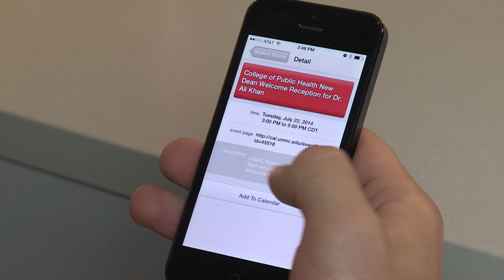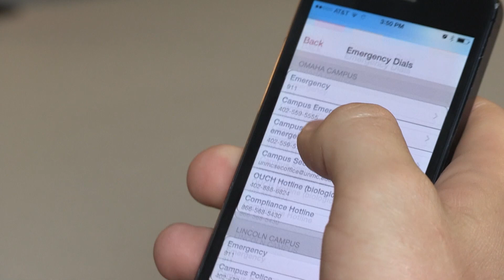Under the microscope with Dr. Gold, chancellor, University of Nebraska Medical Center.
Jeffrey P. Gold, M.D., chancellor of the University of Nebraska Medical Center, sits down with Student Senate Vice President Alicia Schiller to discuss UNMC's new mobile app.